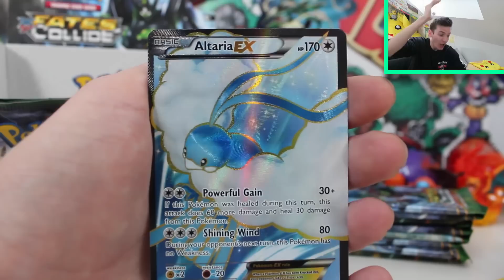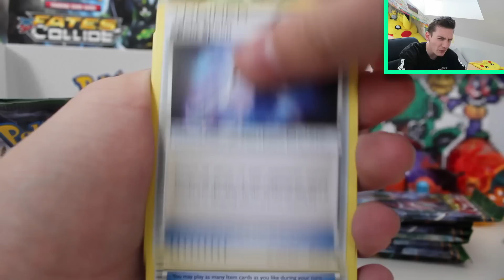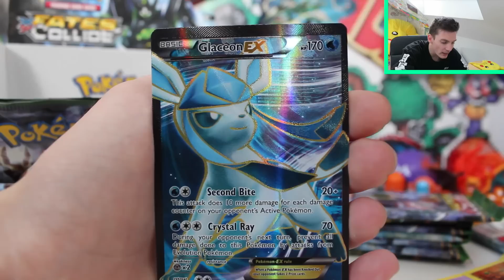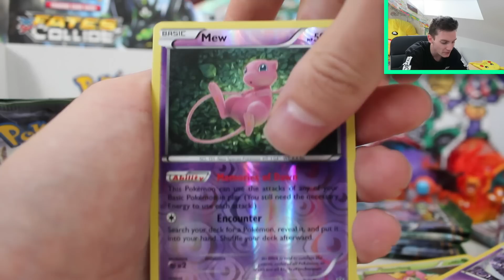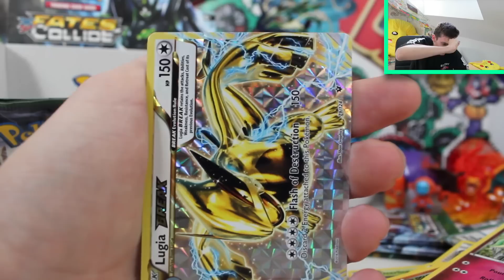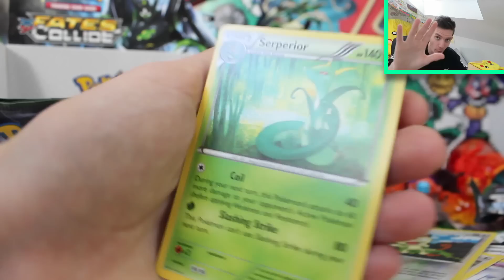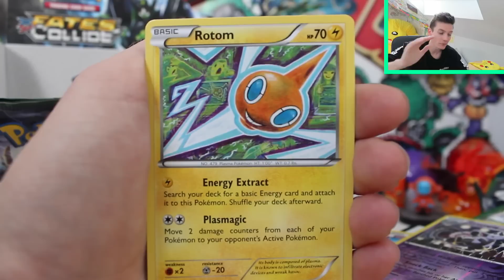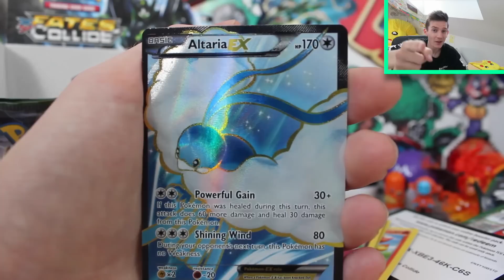Opening A Pokemon Fates Collide Booster Box! Part 3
HERE WE GO!! Welcome to what is Opening A Pokemon X and Y Fates Collide Booster Box! Part 3! Today we are opening the brand new Pokemon ORAS TCG set Fates Collide Booster Box. Can we top this week off with the Best Fates Collide Booster Box Ever or will it go down in flames as the worst?